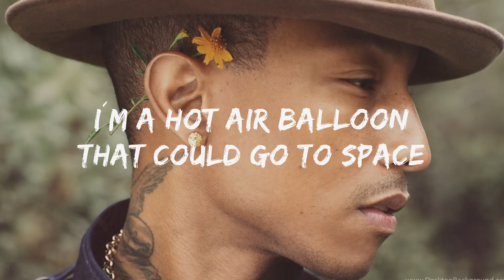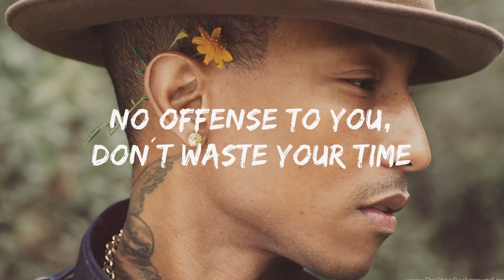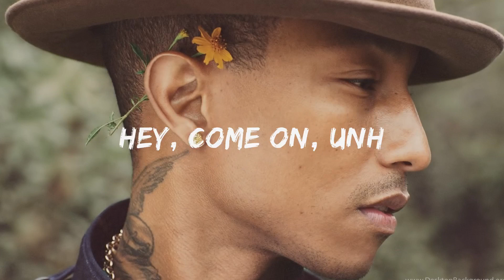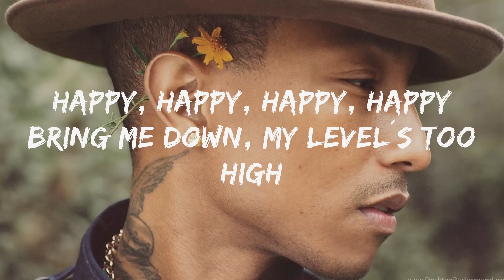Pharrell Williams - Happy ( Lyrics)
🎤 Lyrics: Pharrell Williams - Happy

Uh

Here come bad news, talking this and that (Yeah!)
Well, give me all you got, don't hold it back (Yeah!)
Well, I should probably warn you, I'll be just fine (Yeah!)
No offense to you, don't waste your time, here's why

Can't nothing bring me down
My level's too high to bring me down
Can't nothing bring me down, I said